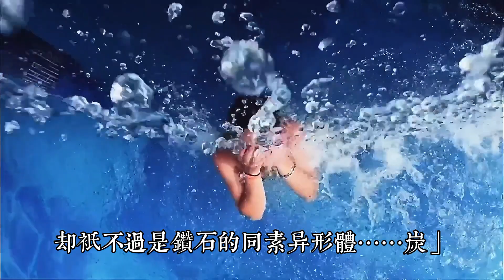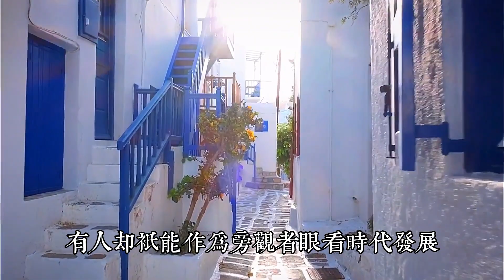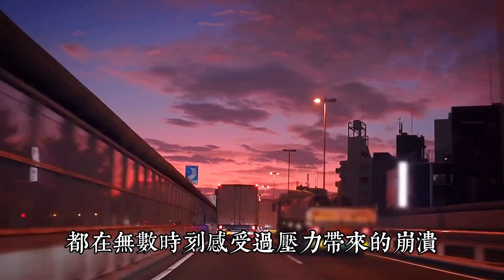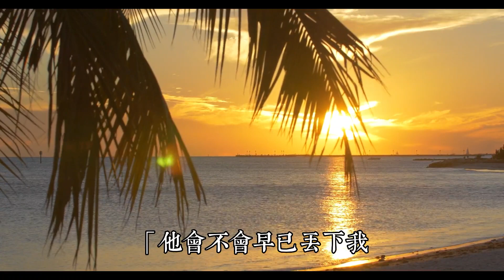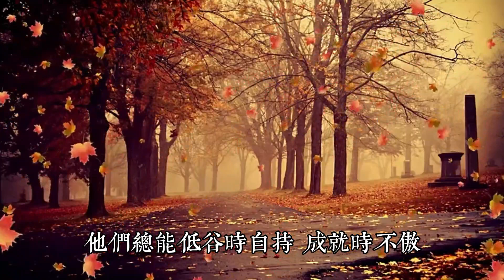只有認清自己，修煉自己，穩住自己，才是壹個人不斷向上、成就自我的最好方式。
作者：玩子
來源公眾號：有書（ID：youshucc）

我們這壹生，在每個階段經歷的困難與艱辛，其實都是與自己博弈的過程。

壹次次的博弈，每壹次的改變，都是尋求與更好的自己相遇的過程。

這也決定著我們最終成為怎樣的人，擁有怎樣的人生。